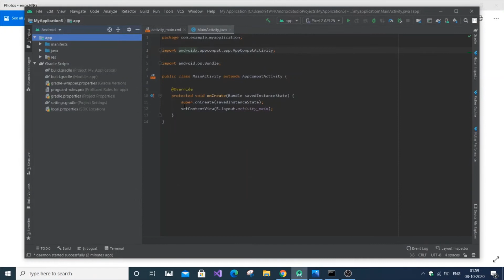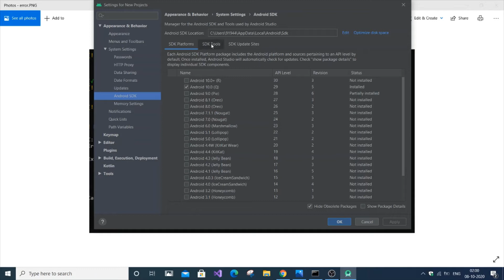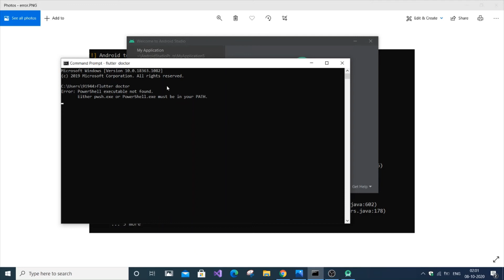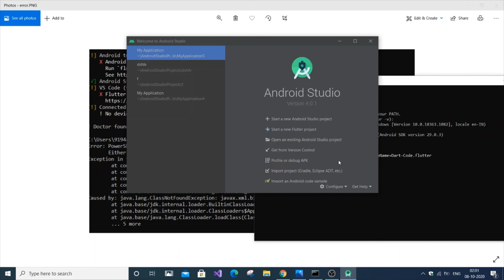Android license status unknown flutter doctor | error exception in thread java.lang solved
Android license status unknown and  Flutter doctor error is  solved
exception in thread main java.lang.noclassdeffounderror